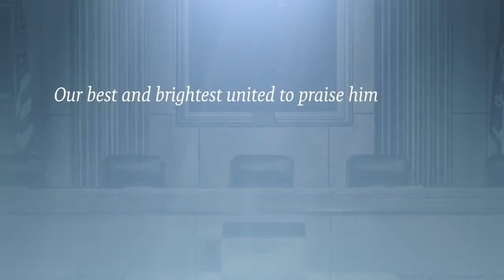North Carolina Judicial Coalition - Mark Martin :30